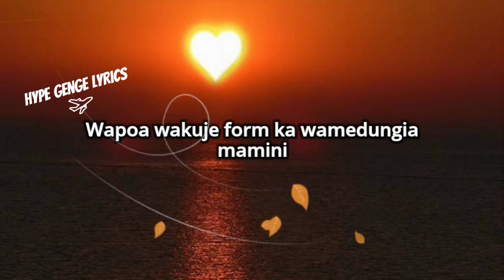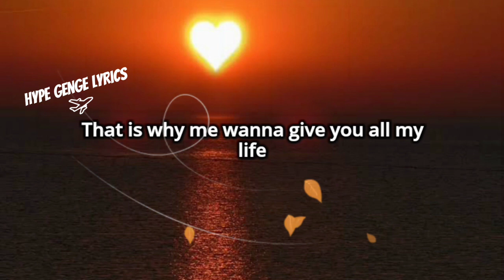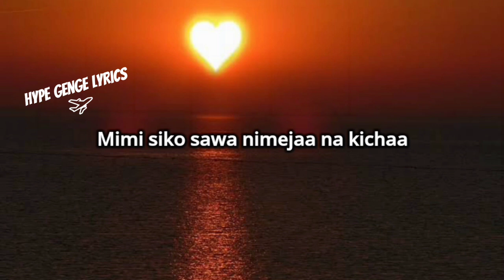Mr. Tee - Digii (Official Lyrics) Ft. O6ixJune, Sosa the Prodigyy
😍For The support of This Channel Account Number 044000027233📌
Paybill 222111🙌
°We shall be Greatful👏💜💙